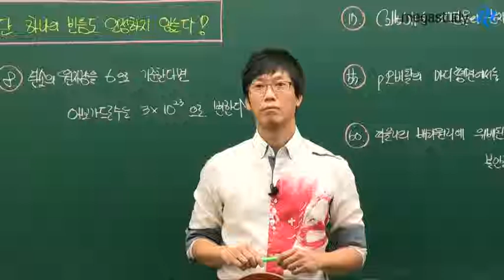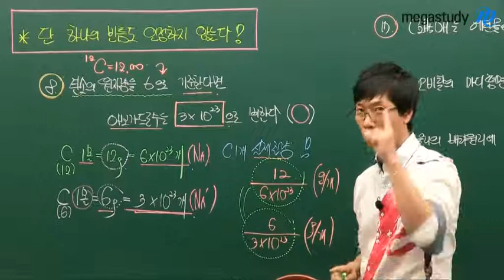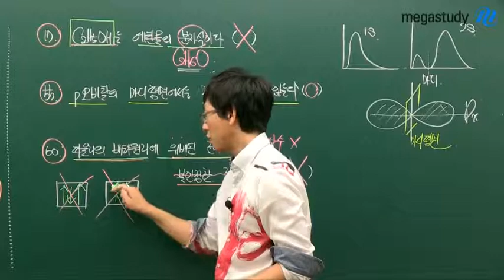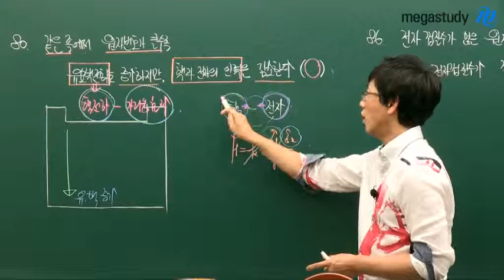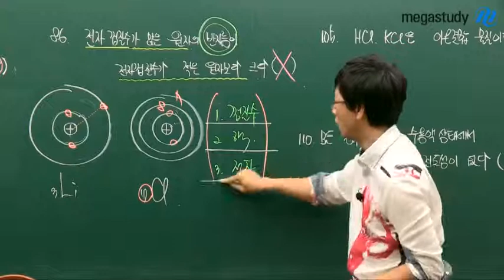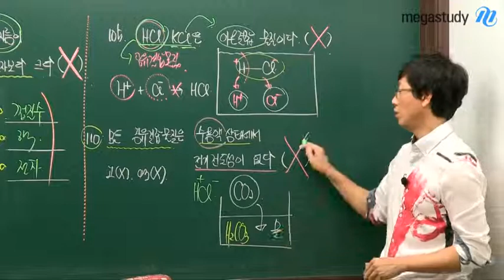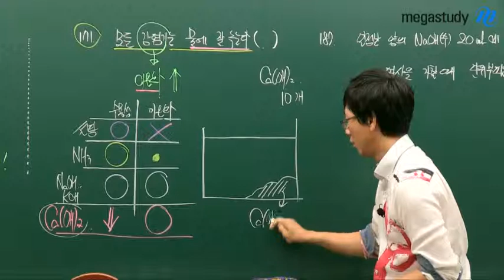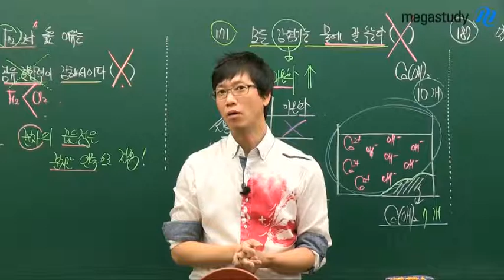[메가스터디][화학_고석용] 9월 모의고사 대비 특강! 단 하나의 빈틈도 인정하지 않는다!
9월 모의고사를 앞두고 문제 속 완벽한 개념정립을 위해 고석용 선생님과 함께 주요 문제를 함께 풀어봅시다. - 합격불변의 법칙 메가스터디